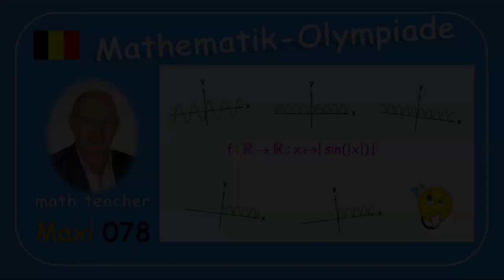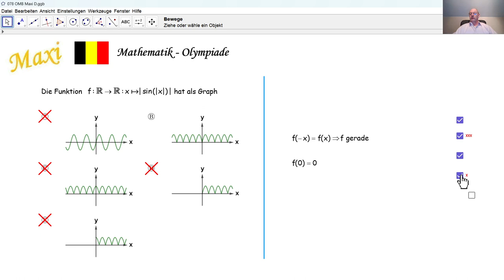Mathematik-Olympiade 2024 Maxi 078